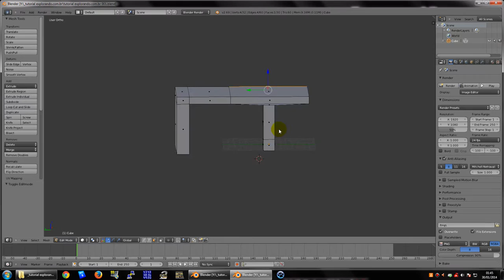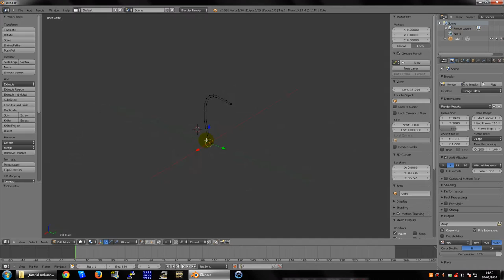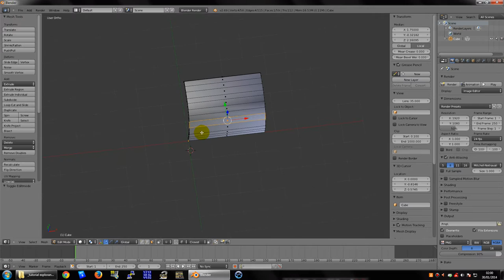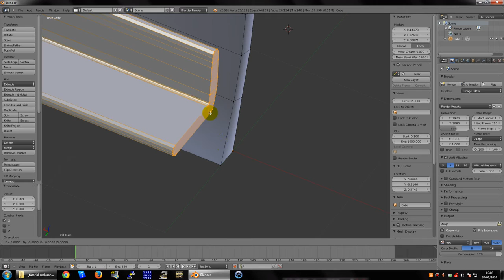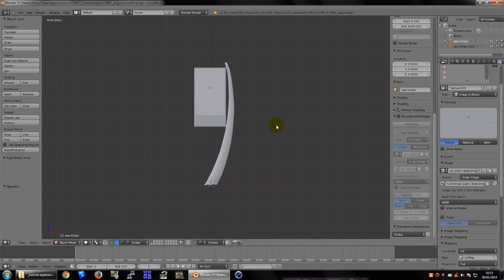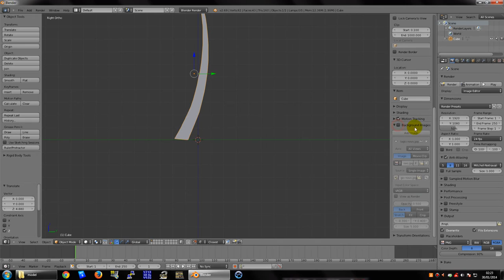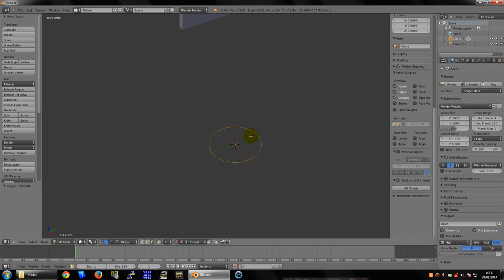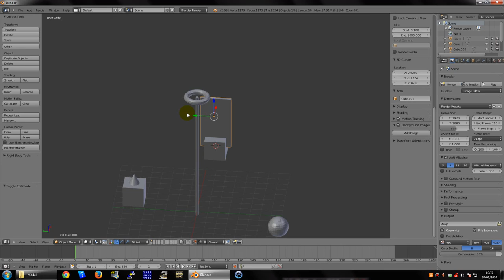Tutorial de Blender #002: Ponto de ônibus curvado e o relógio de SP (usando pontos e imagens)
Nesse tutorial mostro como modelar no Blender usando pontos, para desenhar à mão livre em 3D. E também como modelar usando uma foto de fundo para seguir as linhas, no caso, os novos relógios de rua de São Paulo.